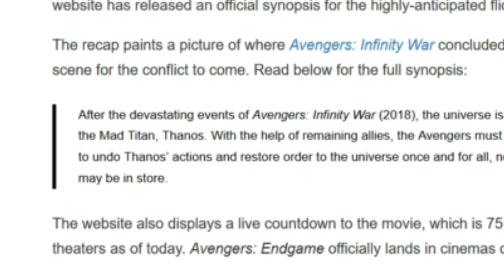Nový OFICIÁLNÍ popis k Avengers Endgame !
Ahoj všichni, vítejte u dalšího videa. Dnes se podíváme na nový oficiální popisek zápletky k nadcházejícím Avengers Endgame, který byl krátce zveřejněn na oficiálních australských stránkách společnosti Disney. Zde byl tedy kromě odpočtu i oficiální popis filmu, který jsme zatím ještě nikde neviděli, a který pasuje na pár dosavadních teorií. Takže, pojďme si to teď rozebrat.